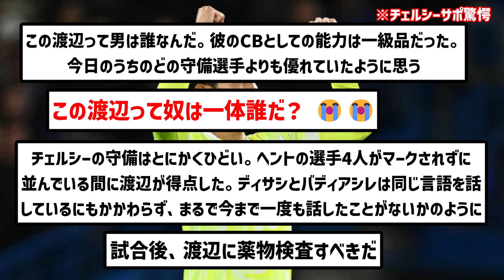【チェルシーサポの反応】渡辺剛の豪快ヘッド弾を被弾したチェルシー、「あの日本人は誰だ」と現地サポがざわつくwwwwwww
ステップアップのみちが開けそう

▼ソース

楽曲名：散歩道
作曲者：Pinguino